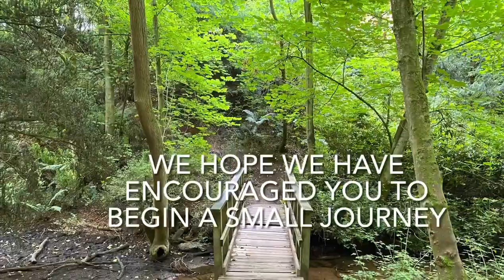Library to Lane - End of Project Video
This is the end of the Library to Lane Pilot Project, Thank you to everyone who contributed in getting the folklore out and accessible to all.
Thanks to the National Lottery Community Fund for supporting this project